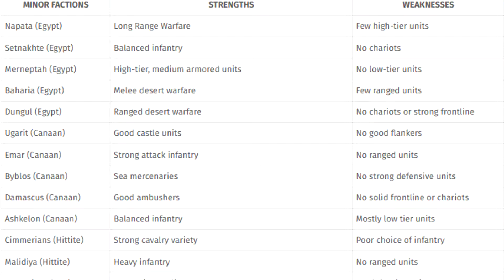BREAKING DOWN ALL NEW 25 PLAYABLE FACTIONS OF TOTAL WAR: PHARAOH'S BIGGEST UPDATE !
It's time to take a look at the starting position, historical background and unit rosters of the 25 NEW MINOR PLAYABLE FACTIONS ! They're supposed to be a lot harder than the main factions so expect the fight of your bronze age life. Oops. As always grateful for your support!

Trojan Allies & Greece: (0:00)
Egypt: (13:06)
Canaan: (18:15)
Hittites: (27:43)
Mesopotamia: (29:46)